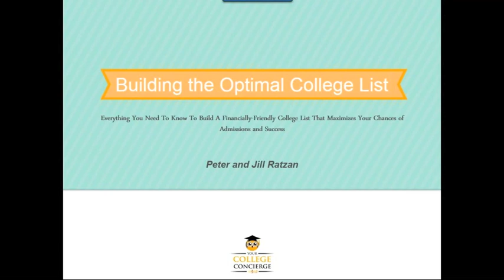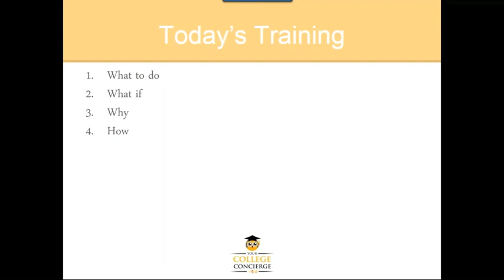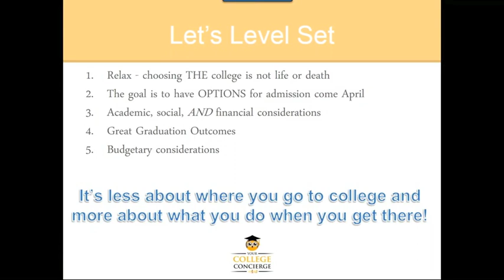How to Build Your Optimal College List, Part 1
Your College Concierge helps students get into college and get the most financial aid in the US today. If you think college is too expensive, check out our site first. We can help guide you step-by-step throughout high school to prepare and find the best opportunities for your wallet.